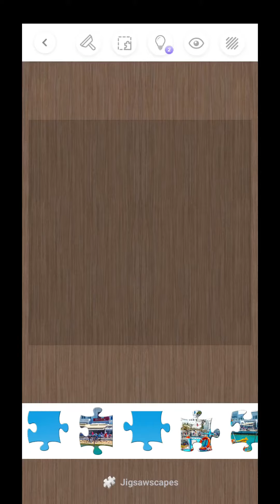what a puzzle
I enjoyed this puzzle

many thanks

Garry